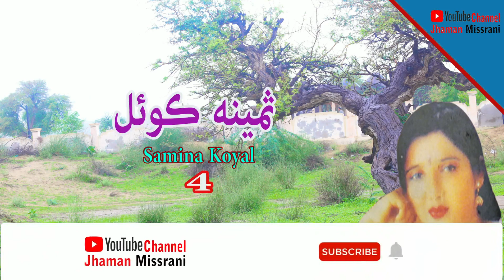samina koyal Dhatki songs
Dhatki songs
مٺا ماڻهوموهون را پڪا ڪتا ڏينهن ڪوڙا ڏئيس ڏٽا